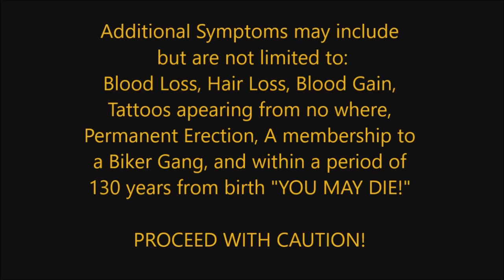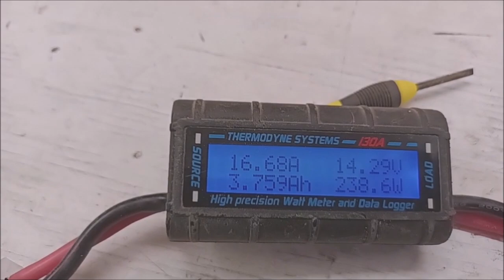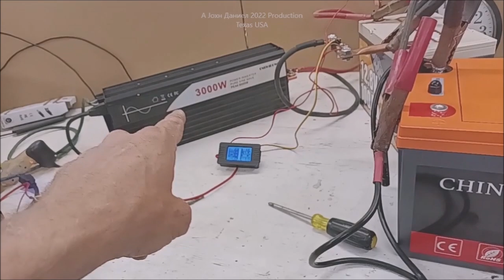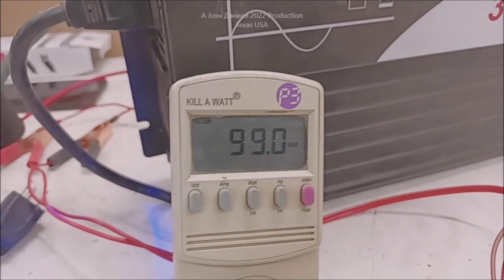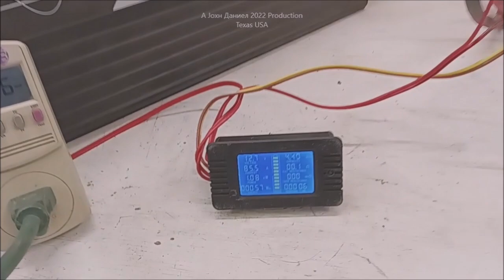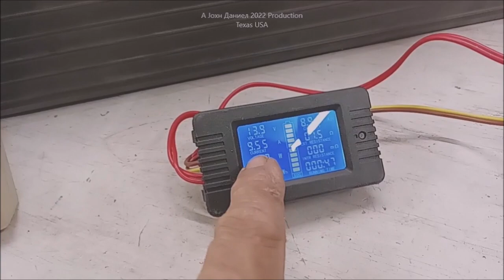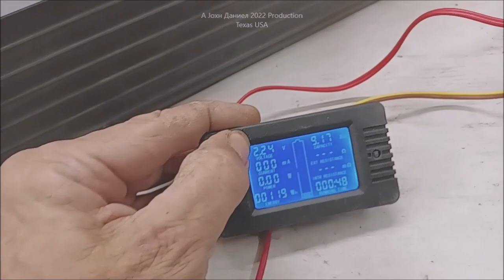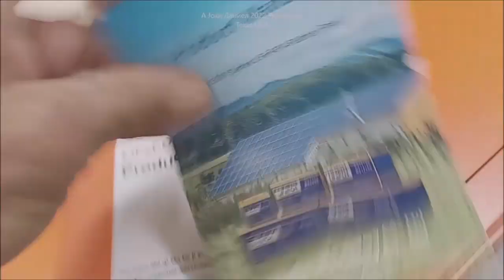New CHINS 12 volt 200 AH LiFePO4 Battery vs. Power Queen 100 AH LiFePO4 Battery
POWER QUEEN the winner! put 3 on a RV save yourself thousands. LAST VIDEO WINNER - Highest Efficient, Most efficient AC unit under $300, TOSOT 8,000 BTU A/C unit *SEE VIDEO ON IT* Source it direct save over $70.
CHINS Battery (specs)
My full OFF GRID PARTS LIST one

My Favorite Small Wind turbine 3/5&6 blade 12/24/48 volt *UPDATED ⬇️ New LOW WIND MODELS or LOW WIND 600watt is ,It makes wind power for almost everyone.
✨OTHER options GE-500 watt High Output 3 or 5 blade, 12,24,48 volt
😍All DIY OFF GRID WIND POWER PARTS LIST
SQL100 Rectifier or Amico
3/8" terminals for Rectifiers DC watt power meters (2 sizes) OR 200A & DIY Turbine Slip Ring 30/90A
3 phase Drop Wire "turbine to rectifier" (2) 10/3 awg or 8/3 awg Miscellaneous terminals for batteries THERMAL FAN SWITCH 40C 3 pole double brake Switch Solar Connects
Battery cable USA made 3 way 63 amp Cam Switches
12 volt 100 watt 2 to 6 ohm
24 volt 100 watt 4 to 8 ohm
48 volt 100 watt 6 to 12 ohm

COMPLETE ALL IN ONE CONTROLLER FOR TURBINES - (pick the Wind1500+Solar1500 12/24volt to get proper 750wind@12/24volt)

⬇️ 93% Survivalist Agree, see the "L.G. BRANDON CAUSED" ENERGY CATASTROPHE SURVIVAL OFF GRID SOLAR POWER SYSTEM -- 100 Watt Panels (12) , Affordable durable solar controllers pick (2)60A ,Solar Connects ,Battery cable USA made ,12/2 Above/Underground cable safe DC wiring of lights & appliances.
Cheap Inverter with proven 5+ year record of quality - 3000 watt for tool, high amp, fine electronics, uses Fairchild Semiconductors & don't forget the Costway DC 12v Refrigerator unit

*SUNGOLD POWER Inverters* full list, SunGold Inc direct $50 off or Walmart option they are REAL HEAVY & BIG, have shipped to store, pick them up easier & get real warranty through WalMart.

SOLAR BATTERIES - Get the DEKA SOLAR or Duracell B-903-L16 that actually last a real 10 years. Made by East Penn, sold by Batteries+ as Duracell for less. Order online for less
**Highest quality 100 watt solar panels 5 bus bar 100W solar panels

⚡Green Energy DIY 800 watt REAL POWER Wind Generator
**LOW WIND 600watt Turbine makes wind power for everyone. Full wind power store options

Option 3 for more 400W 550W 650W 800W 1000W Wind Turbine Generator 12-24V 3-6 Blades+Controller

*Joxн Даниел Production USA
*I.A.W. - PrepperMountain USA ForcePowerInstalls

* RV or Motorhome Turbine, good with solar, GE-300 Get the 12 volt in good wind area, the 24 volt in low wind area. The best is 300 watt model, its all you'll need for 5 to 20+ amps of night and storm day charging. (Using 24 volt turbines on a 12 volt system is safe, proper, and used in low wind areas, it works fine if 12 volt will not go fast enough to charge batteries)

500W 3 BLADES HYBRID WIND TURBINE GENERATOR CONTROLLER HOME POWER

 Controllers OPC® Olympic Power Controls® 2008